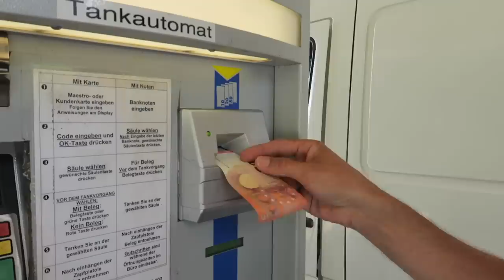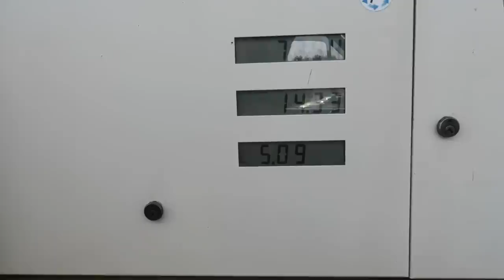10 SPOSOBÓW NA TANIE ŻYCIE W VANIE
📣  Opis odcinka:
Przedstawiamy 10 sprawdzonych sposobów na tanie życie w vanie.

1. Spanie na dziko - miejscówki znajdujemy na Park4Night
2. Zapasy z Aldiego i Lidla - raz w tygodniu duże zakupy w dyskontach
3. Sami gotujemy i nie chodzimy do restauracji - tak samo z kawą, pijemy w vanie, a nie w kawiarniach
4. Zabieramy jedzenie na wycieczki ze sobą - suchy prowiant i napoje
5. Pieniądze przesyłamy przez TransferGo - bo ma najlepszą ofertę, a po wpisaniu kodu Vanlife w prezencie dają £10
6. Pierzemy ręcznie - używamy worka Scrubba lub wiaderka
7. Tankujemy na samoobsługowych stacjach i jak widzimy tanie paliwo - zawsze do pełna jak jest dobra cena
8. Omijamy płatne drogi google maps
9. Jeździmy na rowerach - po dużych miastach by nie płacić za bilety
10. Woda za darmo - napełniamy na stacjach paliwowych, w serwach kamperowych i kranach miejskich.

🎥 Sprzęt jakim nagrywamy:
Canon G5X